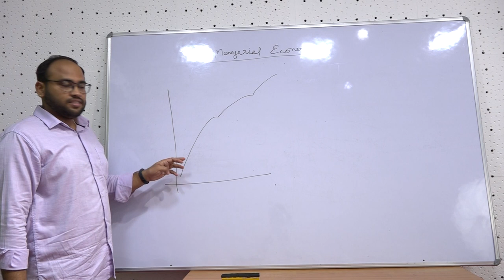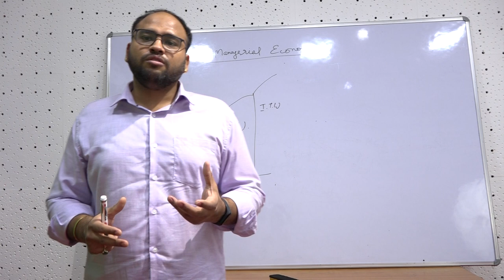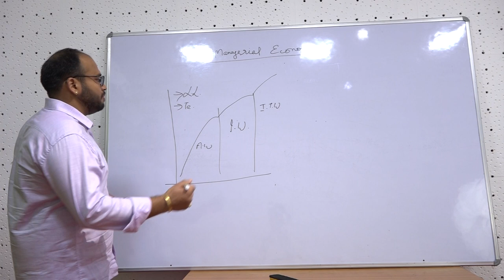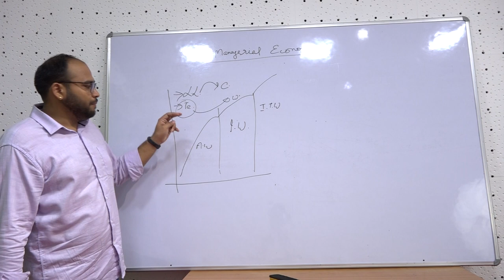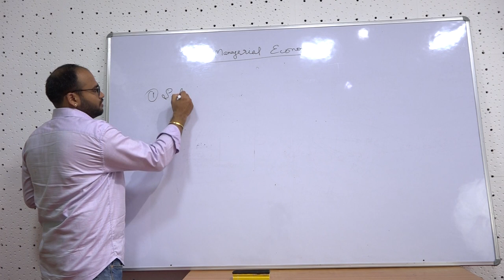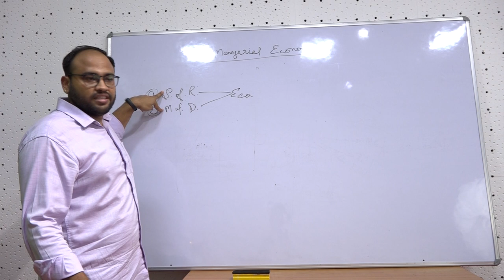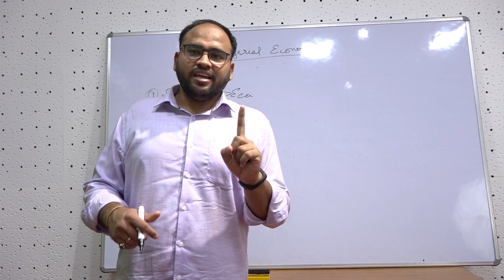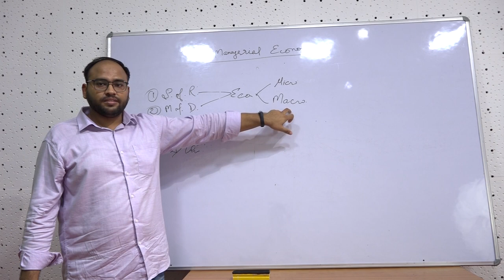Introduction to Managerial Economics Part 1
By: Dr. Sumit Prasad